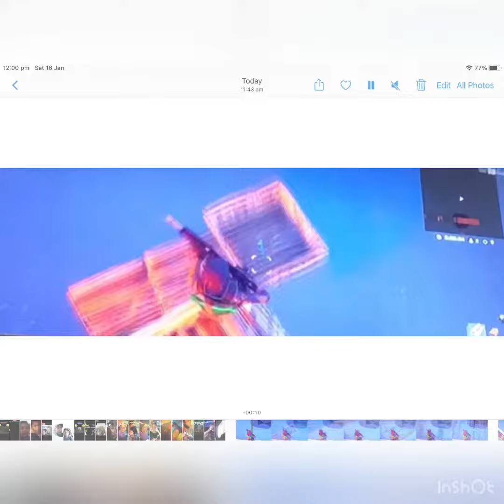Don’t let me down fortnite montage (first montage ever)